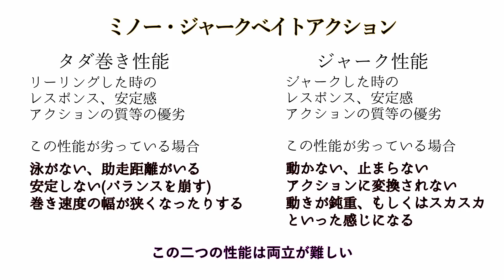【エリー115MD】苦節10年の傑作【NLW】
全てのジャークベイトを過去にした
と言っても言い過ぎではないエリーシリーズの末っ子

オリジナルの正統派兄弟分

≪空蘭々SoraRara サブch≫
サブカルコンテンツ向けYoutubeチャンネル
今後釣り動画以外の配信全般、動画投稿、コラボ等はこちらで行う予定です

業務連絡等はこちらからお願いします